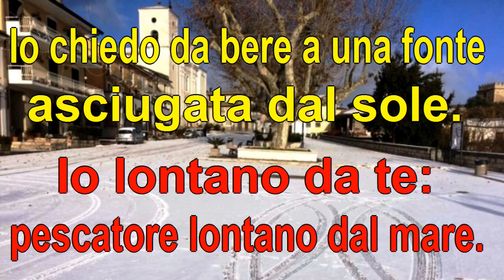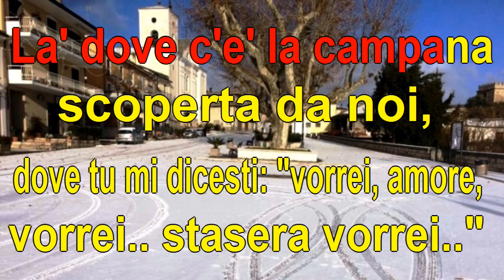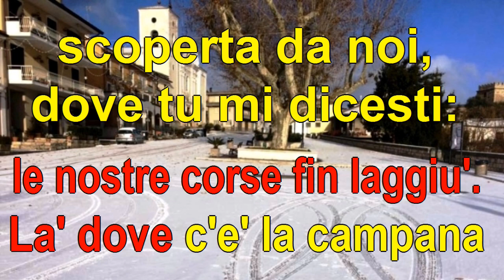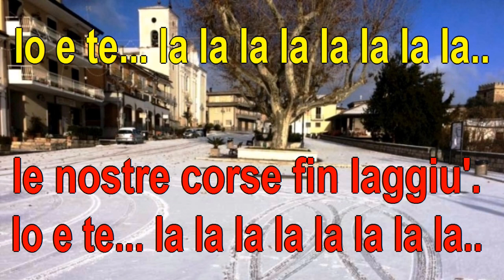UN GRANDE AMORE E NIENTE PIU'